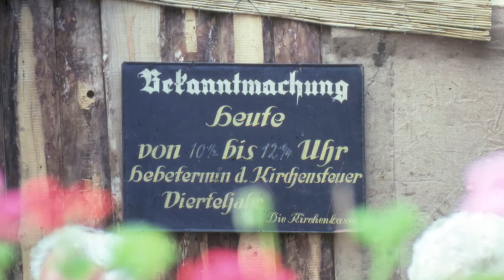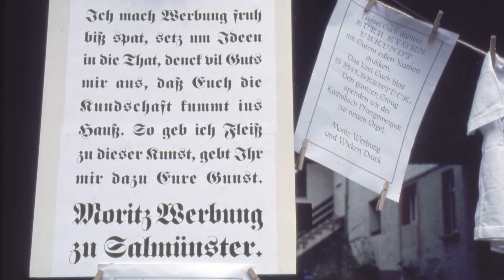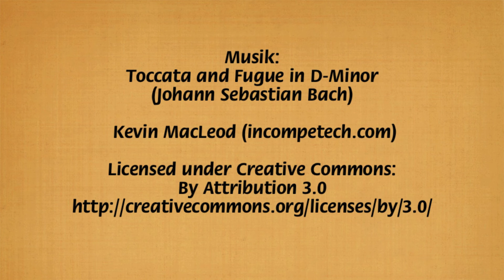Barockmarkt Salmünster 1995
Am 11. Juni 1995 feierte Salmünster, das Kleinod im hessischen Kinzigtal den 250. Geburtstag seiner Pfarrkirche St. Peter und Paul mit einem großen Barockmarkt. Ideenreich und bunt kostümiert nahmen engagierte Bürgerinnen und Bürger die zahlreichen Gäste mit auf eine Zeitreise und präsentierten sich als talentierte "barocke" Adlige, Künstler, Handwerker und Händler. Ein bislang unübertroffenes Ereignis, an das sich viele gerne zurückerinnern...